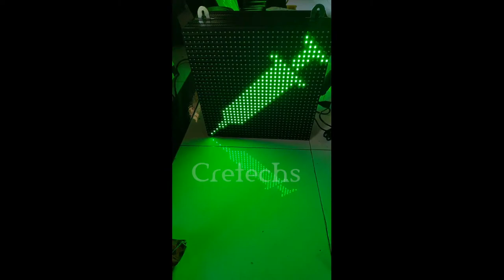Pharmacy medical Plus with arrow 1ft x 1ft LED display by Cretechs